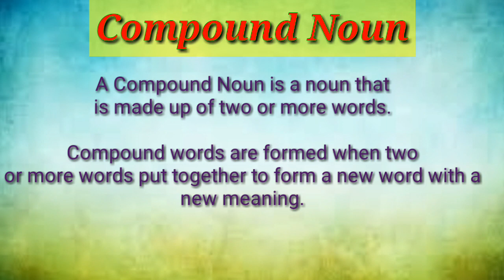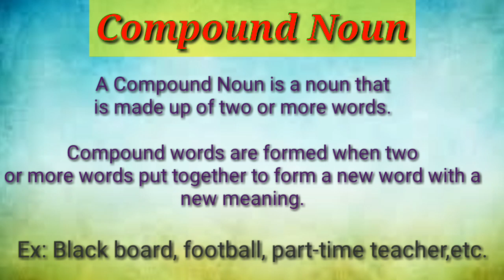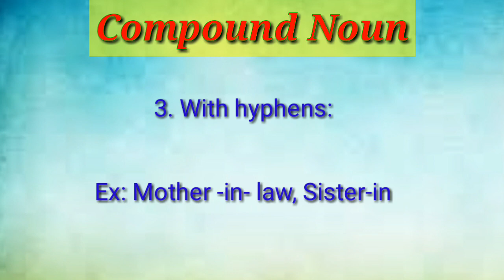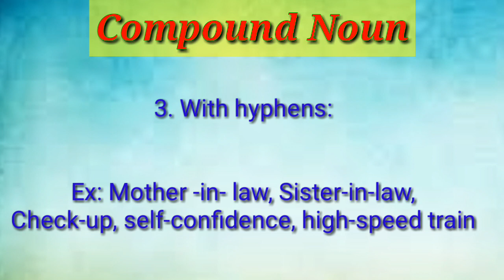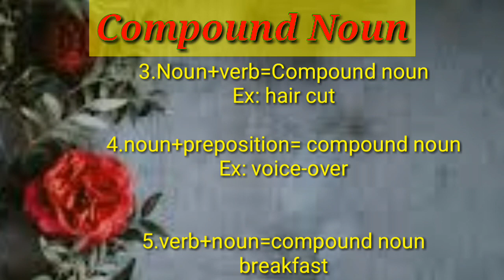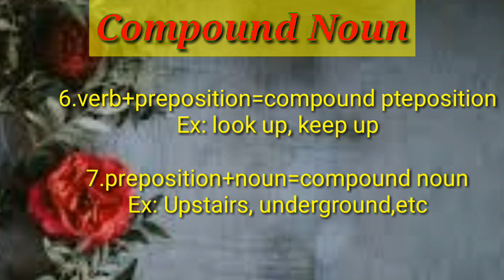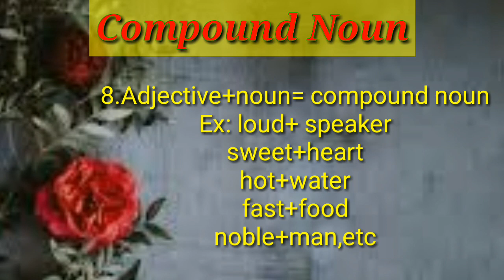Compound Nouns, Forming a Compound Noun and it's Usage